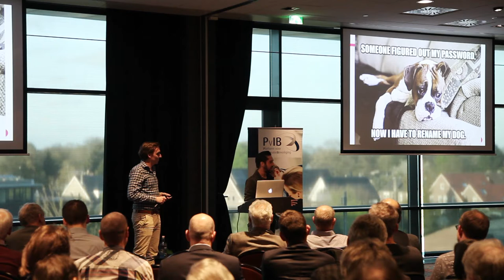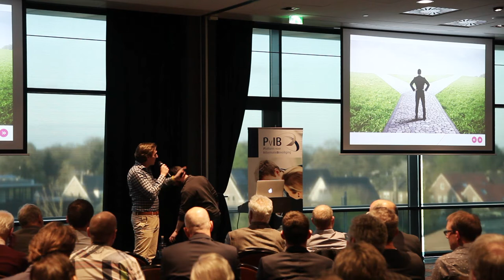19 mei - verschillende achtergronden en werkvelden het bedrijfsleven in te stappen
Stefan Veenendaal
Bijna 25, net afgestudeerd Information Security Management aan de Haagse Hogeschool en werkzaam bij ilionx.
Ook begonnen met het onschuldig raden van verloren wachtwoorden. Later gestart met de MBO opleiding Particulier digitaal onderzoeker en daarna doorgestroomd naar het HBO. Alle facetten binnen informatiebeveiliging zijn de revue gepasseerd tijdens en naast de opleiding, van forensics tot BCM en van social engineering tot security architecturen.

Tijdens mijn opleiding vond ik het gaaf om opdrachten uit te voeren voor bedrijven (geen fictieve opdrachten): voor echte problemen, echte oplossingen bedenken. De praktijk, de politiek en de realiteit binnen een bedrijf, allemaal net wat anders dan de theorie op school. Het mooie van informatiebeveiliging vind ik de grote hoeveelheid mogelijkheden die we hebben.
“The secret of change is to focus all of your energy, not on fighting the old, but on building the new.” (Socrates).

Raphael de la Vienne
Van kleins (12 jaar) af aan ben ik geïnteresseerd in alle facetten van de IT-wereld. Na een aantal jaren als een standaard gebruiker met de computer te zijn omgegaan, ben ik gefascineerd geraakt door het alom bekende Cyber Security.
Het begon onschuldig met het raden van een verloren wachtwoord. Dit gaf zo’n euforisch gevoel dat ik dit verder wilde onderzoeken. Hierdoor kwam ik al gauw op verschillende manieren erachter dat er veel meer schuilgaat achter de “donkere” hoeken van het internet.
Hieruit voortvloeiend mag ik met trots zeggen dat ik in de wereldwijde top 5 sta van de XSS (Cross-site scripting) researchers. Ook ben ik een groot enthousiast van SQLi (Sql injections).

Kortom, Web Security / Cyber Security is mijn passie.